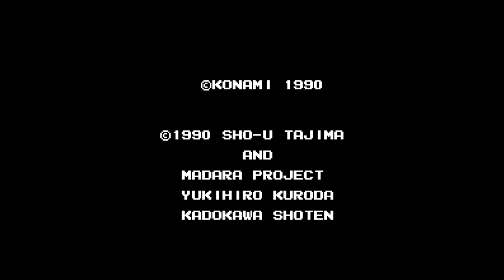Mouryou Senki Madara - Nintendo Entertainment System - Intro & Title Screen